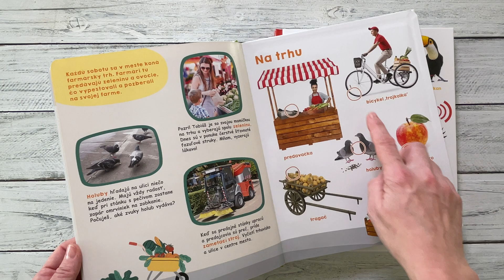Moja veľká kniha Zvuky na statku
Objavuj v tejto veľkej zvukovej knihe plnej fotografií 40 zvukov zvierat a strojov z farmy, zoznám sa s nimi a zisti o nich zaujímavé informácie.